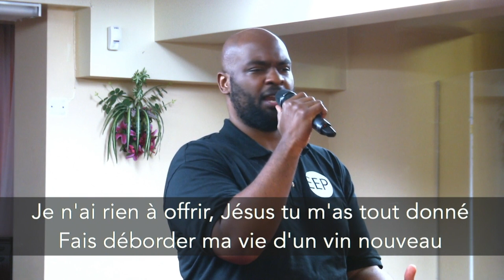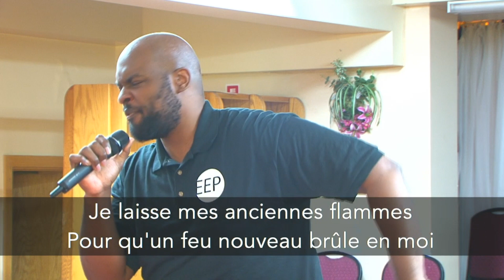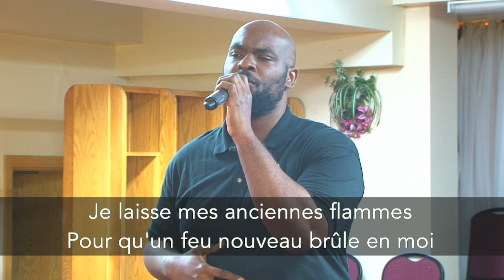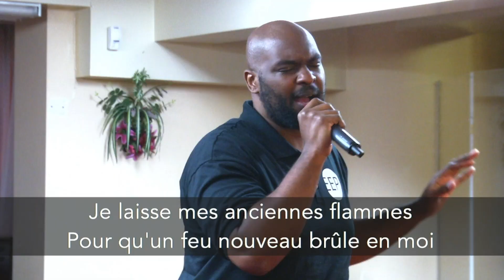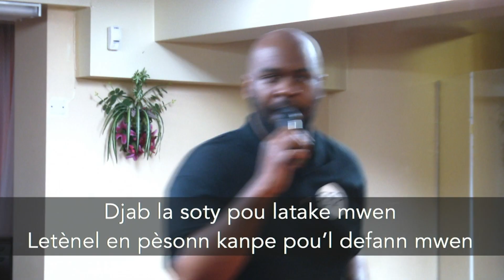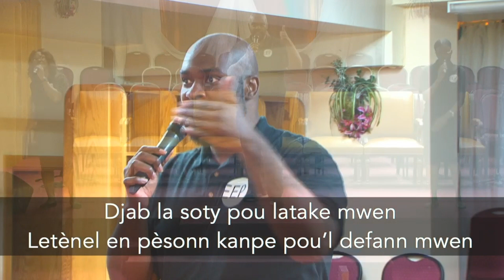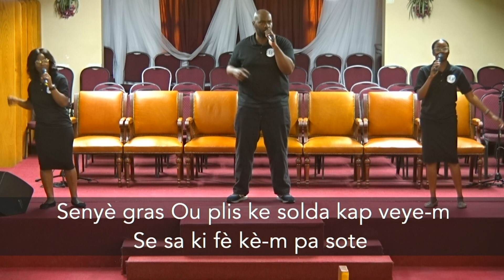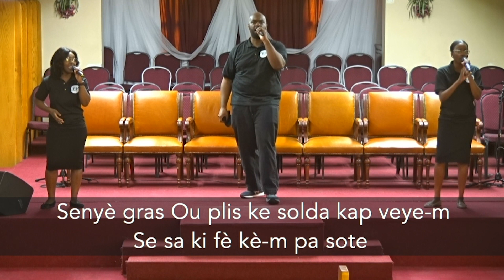En contact avec le trône \\ JOUR 6 - 29 Mai 2020 \\ Rév. Dr. Eden McGuffie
En contact avec le trône:
La parole Prophétique - une lampe qui brille dans nos temps ténébreux!

Adresse complète:
8885, Boul. Lacordaire, St-Léonard